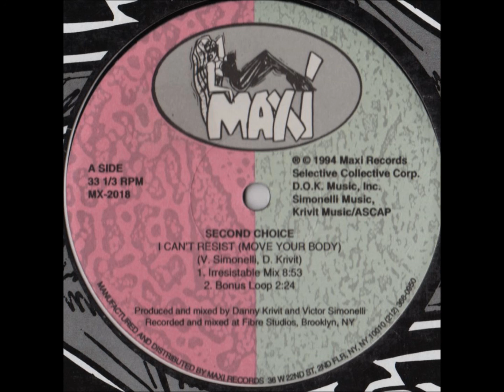Second Choice - I Can't Resist (Move You Body) (Irresistable Mix)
Track from Maxi Records. Year 1992.